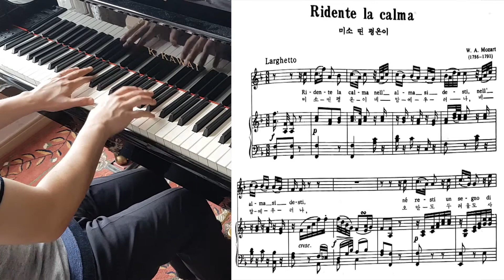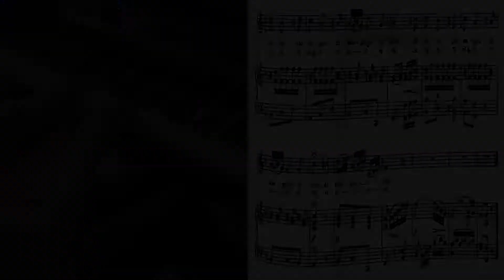W. A. Mozart - Ridente la calma (Piano Accompaniment) (Karaoke) (Piano 반주)